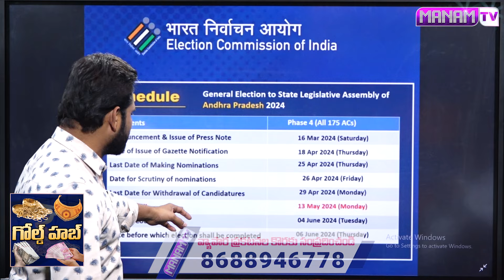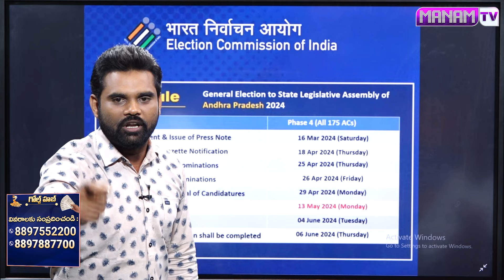డేట్ ఫిక్స్ ఎన్నికల షెడ్యూల్ వచ్చేసింది | Election Schedule 2024 Latest News